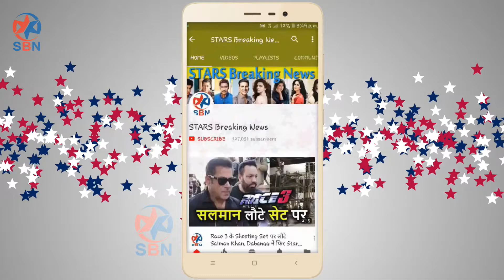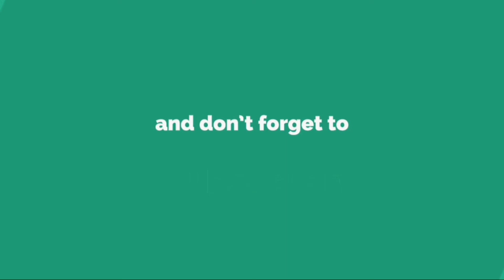Manisha Koirala Talks About How She Survived Cancer and It's Prevention